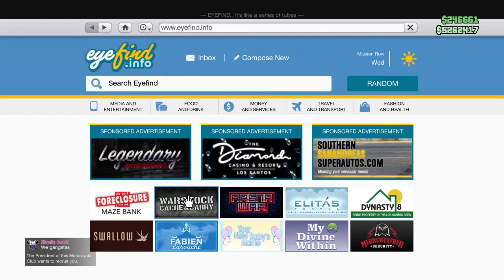Invade and Persuade R/C Tank Customization lay out